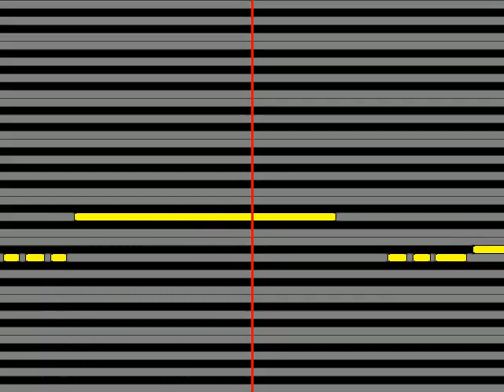【ガイドメロディ】 鳥羽一郎 若桜